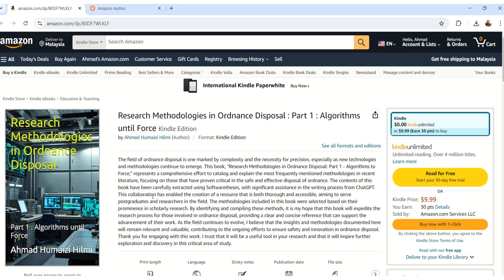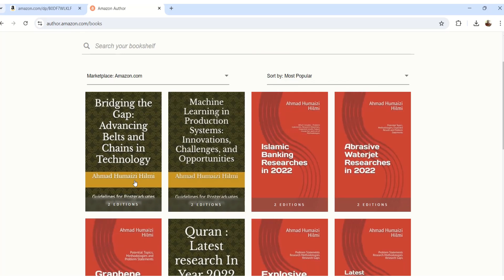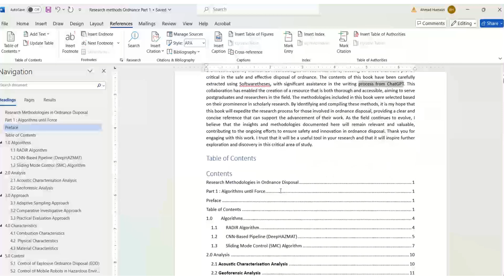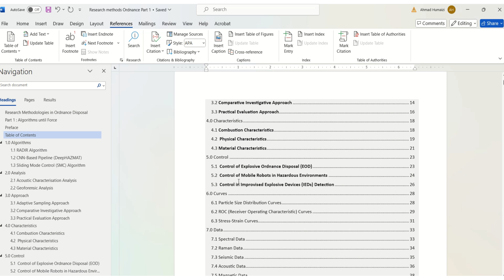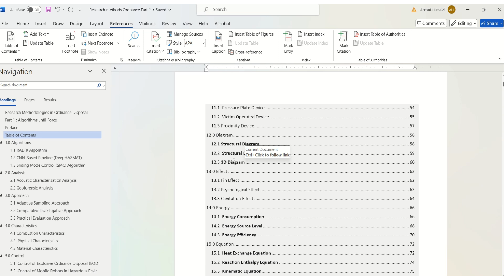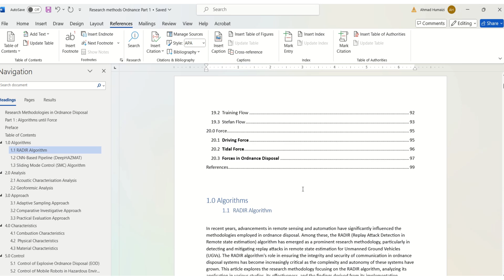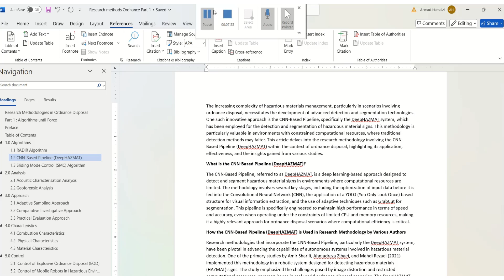Research Methodology in Ordnance Disposal : Part 1 Algorithms until Force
The field of ordnance disposal is one marked by complexity and the necessity for precision, especially as new technologies and methodologies continue to emerge. This book, "Research Methodologies in Ordnance Disposal: Part 1 - Algorithms to Force," represents a comprehensive effort to catalog and explain the most frequently mentioned methodologies in recent literature, focusing on those that have proven critical in the safe and effective disposal of ordnance. The contents of this book have been carefully extracted using Softwaretheses, with significant assistance in the writing process from ChatGPT. This collaboration has enabled the creation of a resource that is both thorough and accessible, aiming to serve postgraduates and researchers in the field. The methodologies included in this book were selected based on their prominence in scholarly research. By identifying and compiling these methods, it is my hope that this book will expedite the research process for those involved in ordnance disposal, providing a clear and concise reference that can support the advancement of their work. As the field continues to evolve, I believe that the insights and methodologies documented here will remain relevant and valuable, contributing to the ongoing efforts to ensure safety and innovation in ordnance disposal. Thank you for engaging with this work. I trust that it will be a useful tool in your research and that it will inspire further exploration and discovery in this critical area of study.